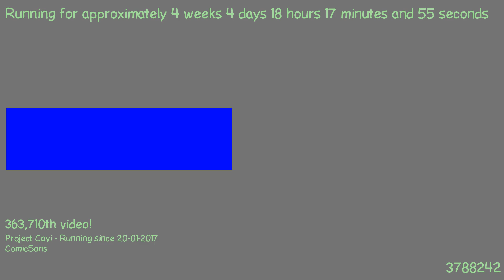1487780531 - Webdriver Cavi - F_0